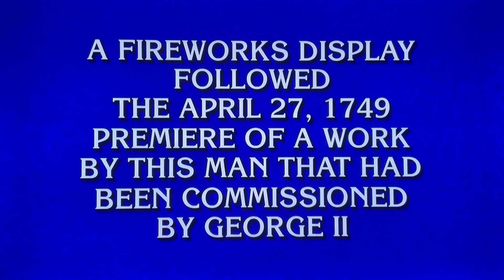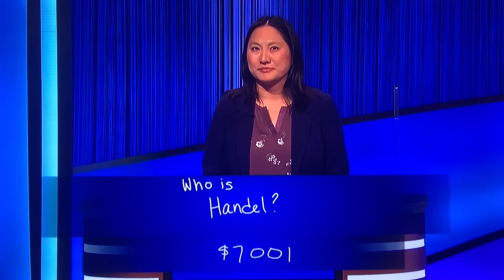Final Jeopardy ALL-NEW LIVE tonight 2023 2nd Chance Tournament week 2, game 5😳🤯😳🤯😳🤯😳🤯😳🤯😳🤯😳🤯